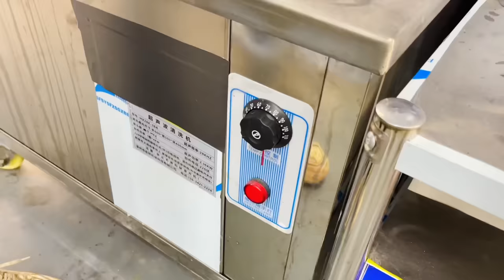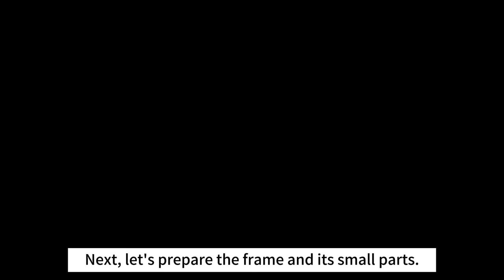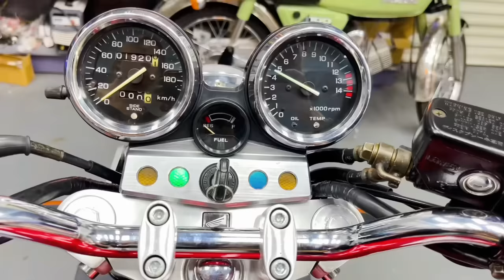Full Restoration Honda CB400 - 1994 Timelapse!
Mechanical maintenance is very difficult, but love is different. It is not only about making a living, but also about loving...